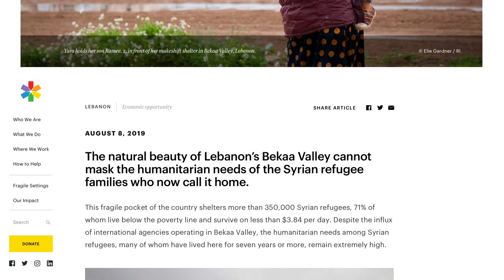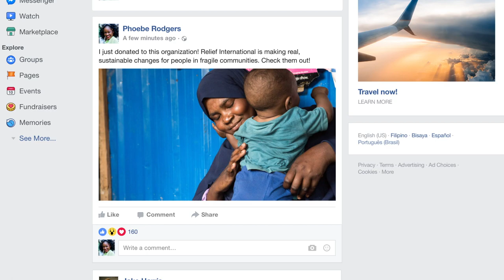Relief International’s New Website Shares an In-Depth Look at Fragile Settings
The fragile settings where Relief International works defy simple explanations and sound bites. The causes and consequences of fragility are varied and complicated. Words alone cannot convey the strength of the people that live in these places and the obstacles they must overcome to meet their basic needs, which is why we've completely redesigned our